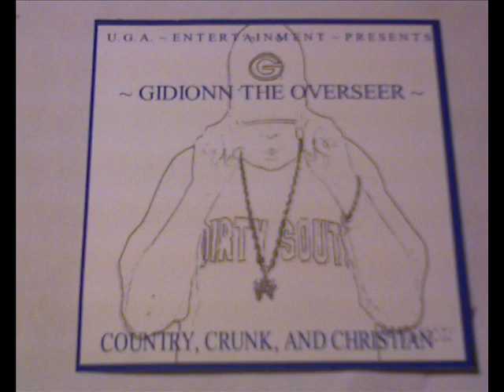country, crunk, and christian mixtape can't stop my flow